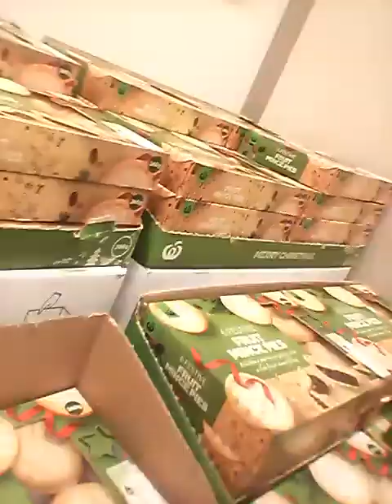adam spong blog ok, its the bread isle squee